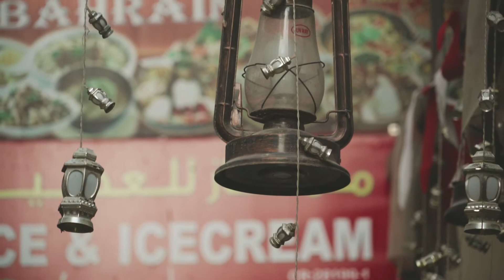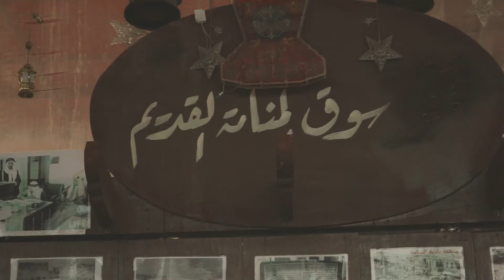The Silent City - Manama Souq (سوق المنامة)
The outbreak of Covid-19 leaves the city of Manama in a state of isolation. The busy streets of this city are left empty during this time of uncertainty.
Shot using the Sony a7 mark II